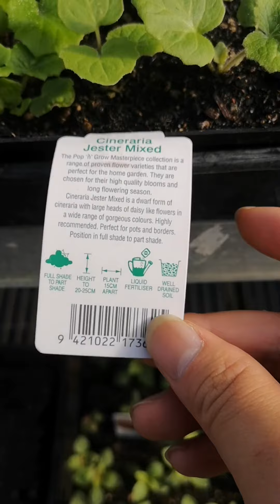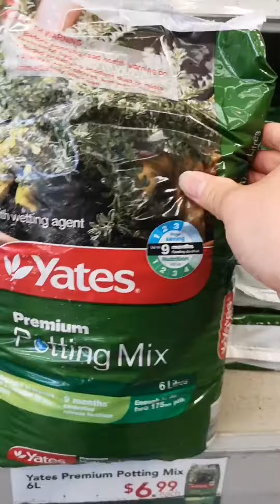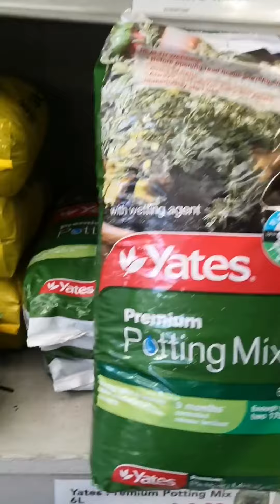制作一个冬季吊篮 选材料